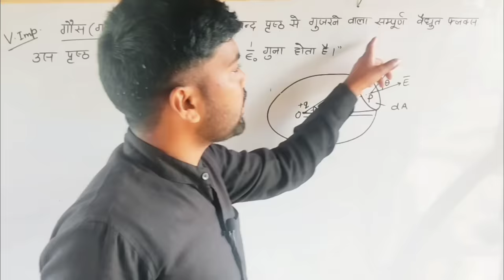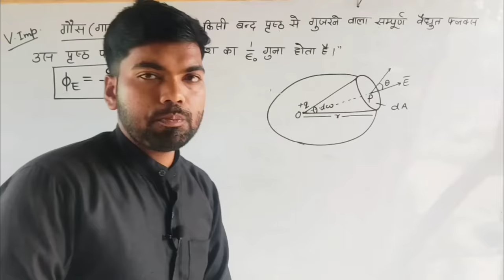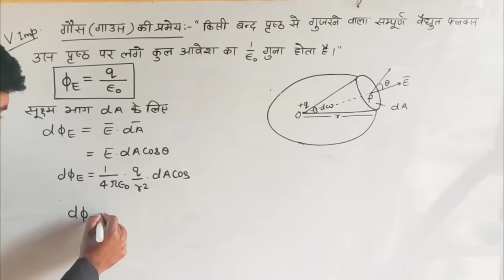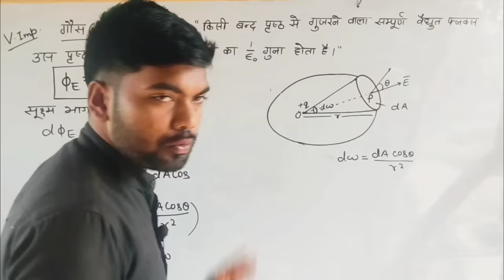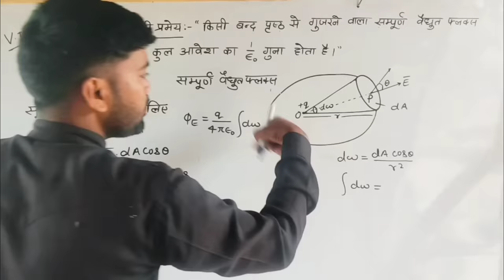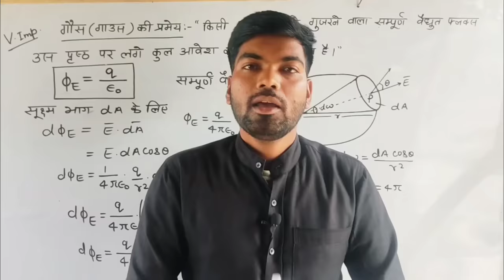गौस की प्रमेय, gaus ki pramey, gaus theorem physics class 12th, gaus ka niyam || by monu sir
नमस्कार मेरे प्यारे मित्रों इस वीडियो में आप सभी को गौस की प्रमेय के बारे में बहुत ही सरल तरीके से समझाया गया है | उम्मीद करता हूं कि वीडियो आपको बहुत पसंद आएगी और वीडियो अगर पसंद आए तो एक लाइक, कमेंट और शेयर कर देना | धन्यवाद |

गौस की प्रमेय क्या है?

गौस की प्रमेय का निगमन कीजिए|

गाउस की प्रमेय

गौस के प्रमेय  की उत्पत्ति

गाउस का प्रमेय

gaus ki pramey

gaus ka niyam in hindi

gaus ka niyam class 12 physics

gaus law class 12 physics in hindi

gaus ki pramey kya hai

gaus law in hindi

gauss law class 12

gaus law and it's applications

gauss law in electrostatics

gauss law and it's applications class 12

gauss ka niyam physics 12th

gaus ka niyam ki utpatti

gaus ka niyam ke anuprayog

gaus ka niyam physics 12th hindi

gaus ki pramey ka nigman

gaus ki pramey siddh kijiye

gaus ki pramey class 12 physics in hindi

gaus ki pramey

gaus ki pramey ke anuprayog

gauss ki pramey,gaus ki pramey in hindi

gaus ka pramey

gauss law,gauss ka pramey

gaus ki pramey se kulam ka niyam

gauss theorem

gauss ki pramey ki utpatti

gauss ki pramey sidh kijiye

gauss ki pramey ke numerical

gous ki pramey

gaus ki pramey class 12

gaus ki pramey ine hindi

gaus ki pramey ki utpati

gaus ki pramey ka vyanjak

gauss pramey